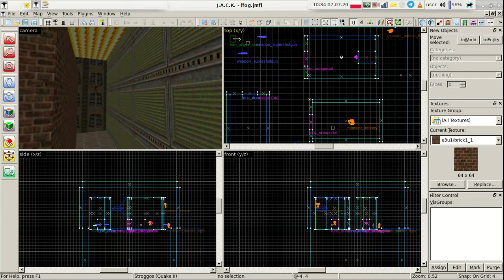Fog in Quake II, new Samovar animation